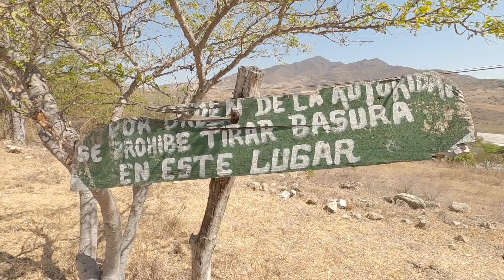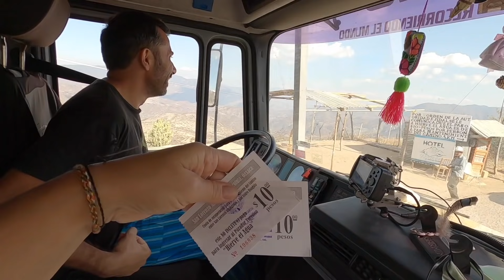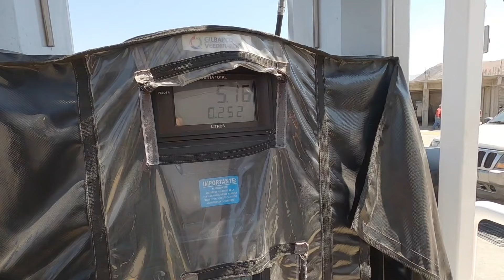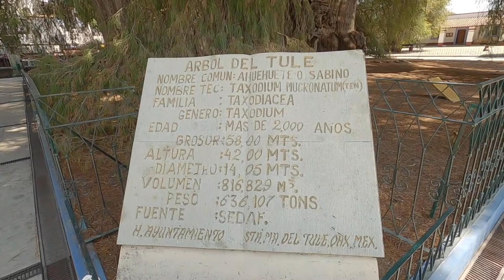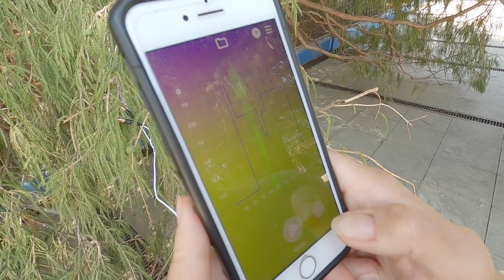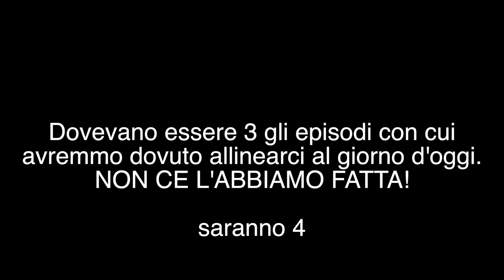Non riusciremo ad arrivare dove vogliamo | verso la nostra auto quarantena | ep. 3/5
Episodio 216: Non riusciremo ad arrivare dove vogliamo trascorrere la nostra auto quarantena, condizione che ancora non viene imposta dal governo Messicano. In questa mini-serie di 4 episodi vi raccontiamo il nostro spostamento verso una quarantena che ci vogliamo imporre. QUesti video ci porteranno ad una condizione di "tempo reale" rispetto alla data odierna.

Vincenzo Santamaria
Luca Stocco
Angelo Saverino
Alessio Trolio
Massimiliano Brega
Massimo Viapiana
Francesco Bertuca
enrix
Debo Creazioni
Paolopos2
Geovanny Gutierrez
Giuseppe Puppi
Kapone Trafic
Fabio Chiarotto
Florin Steflea
Fabio Monteggi
Umberto Maresca
Cristina Colarocco
Marcello Borrodde
Vittorio Scolari